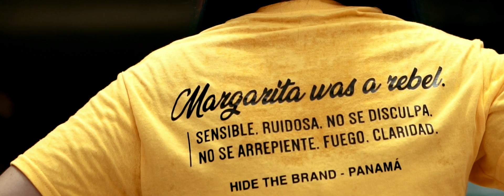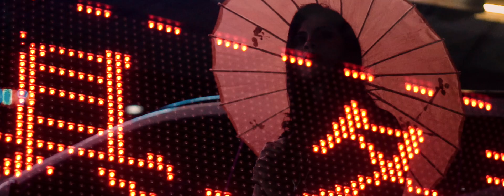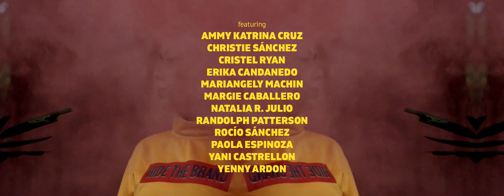PAFFF 18- Hide The Brand by Aroni Dominguez & Mariana Guillen Araujo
Fashion Film Festival Panama 2018- Produced by For People Foundation

Selección Oficial:
Hide The Brand por Aroni Dominguez & Mariana Guillen Araujo

País: Panamá
Official Selection:
Hide The Brand by Aroni Dominguez & Mariana Guillen Araujo

Country: Panama